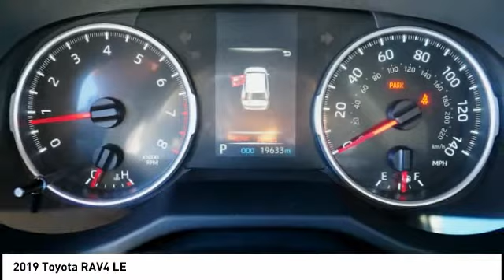2019 Toyota RAV4 Orange CA U31150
2019 Toyota RAV4 LE

1400 North Tustin Ave.